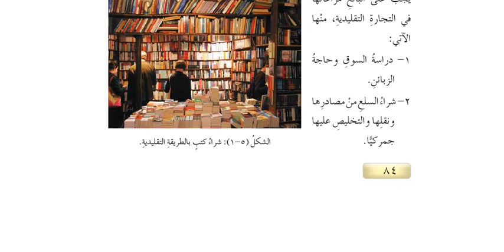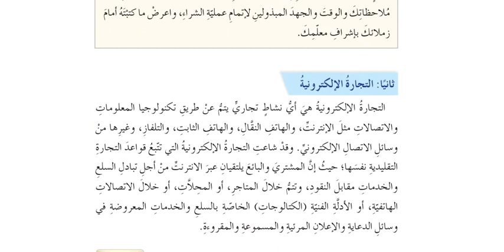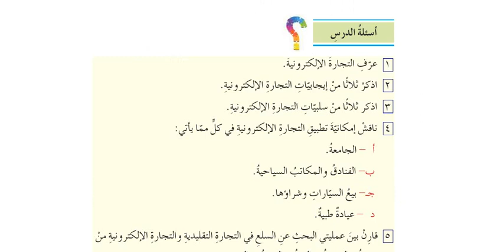التربية المهنية التجارة الإلكترونية و التجارة التقليدية الصف الثامن المعلمة ايناس زياد